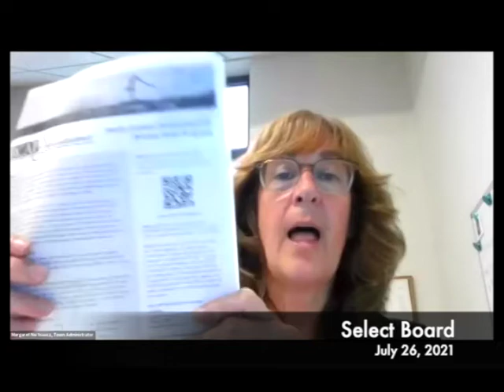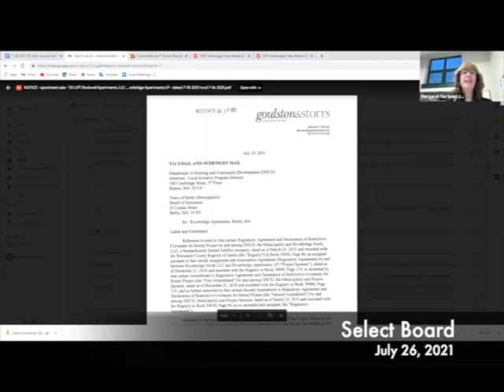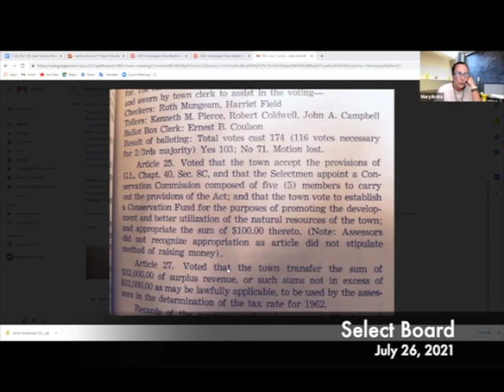Select Board 07.26.21